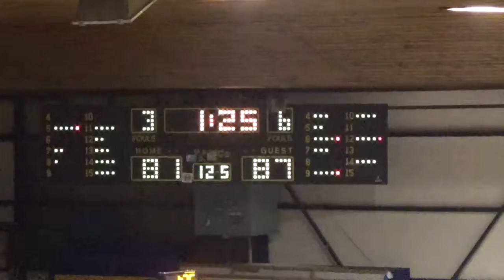2016 02 27 iraklis doukas 5o paratasi